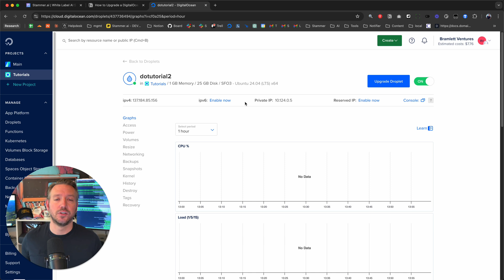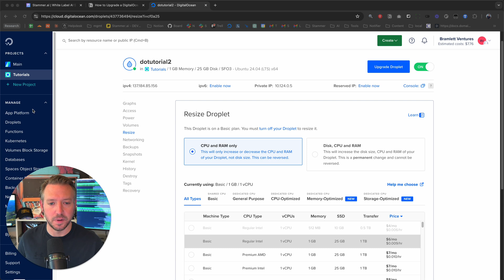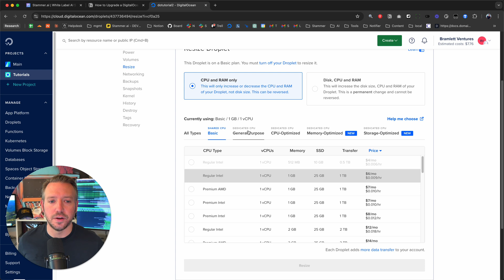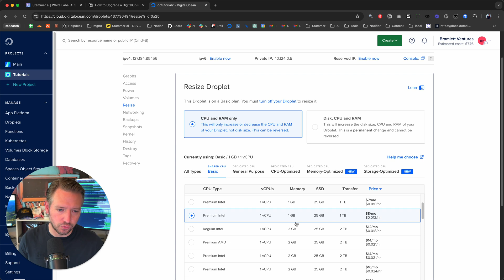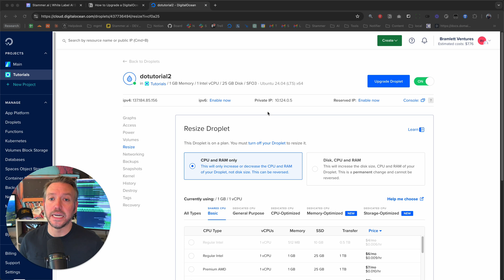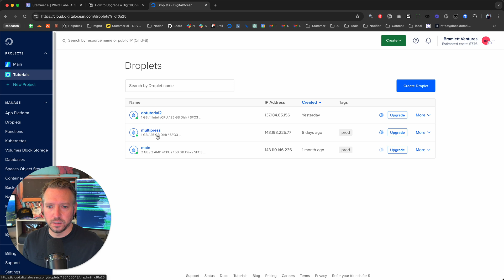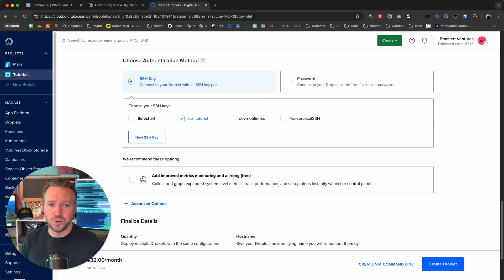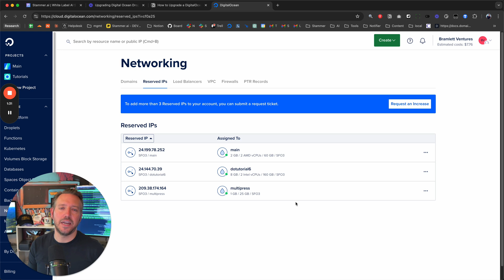How to Upgrade a Digital Ocean Droplet for a Production Application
In this tutorial video I show you my preferred method for upgrading production digital ocean droplets with almost zero downtime. Now a lot of people don't realize that when bootstrapping you want to go with the simplest initial architecture possible and then build in complexity over time when you need to.

And this makes a DigitalCcean droplet a fantastic way to deploy production bootstrapped applications. Since everything is easily contained in a single droplet backups are super simple and upgrades are incredibly easy. And remember you can still have a simple yet scalable architecture that can be in the future not only vertically but also horizontally scaled.

00:01 Introduction: Upgrading a DigitalOcean droplet
00:29 Best practices for upgrading production droplets
01:34 Scenario: Upgrading a non-production droplet
02:01 CPU and RAM vs. Disk, CPU, and RAM resizing options
03:36 Different droplet types: Shared CPU, General Purpose, CPU Optimized, Memory Optimized
05:35 Examples of CPU-heavy and memory-heavy applications
07:13 Selecting a new droplet configuration
07:55 Turning off the droplet for resizing
09:15 Upgrading a production application: Hot swapping
09:41 Setting up a reserved IP address
12:13 Taking a live snapshot of the droplet
12:54 Creating a new droplet from the snapshot
14:16 Reassigning the reserved IP to the new droplet
15:05 Importance of alerting users before upgrades
15:32 Conclusion and invitation for questions